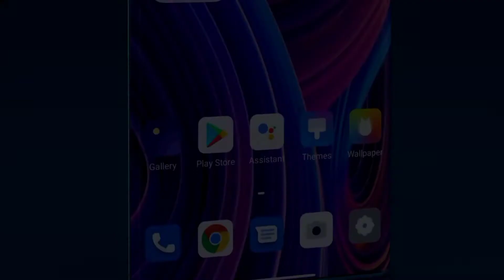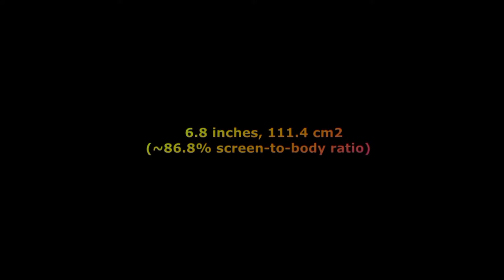OPPO RENO 7 Pro Introducing trailer,